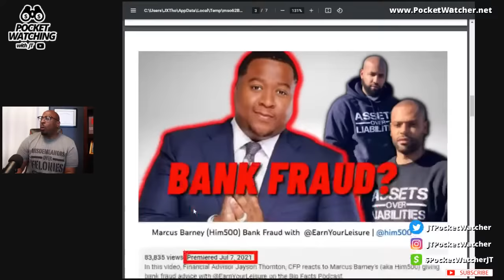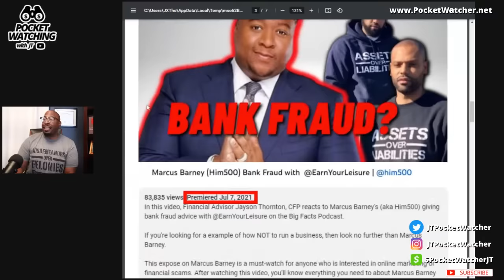Scam Your Leisure - Are the popular urban finance podcasts promoting SCAMMERS?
Financial Advisor Jayson Thornton, CFP and Eli of @WhatHappenedToCommonSense  reacts to the question "Are the popular urban finance podcast promoting SCAMMERS?" Do podcast like Troy Millings and Rashad Bilal @EarnYourLeisure @RealSocialProof @MWORTHOFGAME and others benefit from having grifters on their platforms?

Are you looking for ways to improve your financial life? If so, is the channel for you! On this channel we'll teach you how to live a successful life by learning how to save, payoff debt and invest. We'll start by explaining the basics of money management and financial planning, and then move on to more advanced topics like investing and retirement planning.

FREE Consultation!